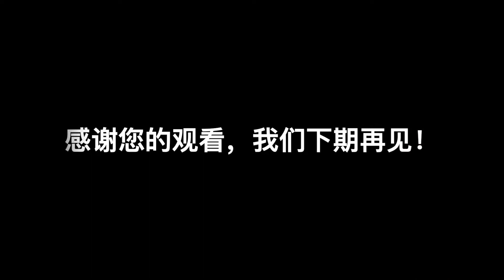第一次尝试做卤菜，结果出人意料 卤鸡翅 卤鸡蛋 卤豆腐【小布的一日三餐】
朋友告诉我做卤菜非常简单省时，所以立马动手，结果大受欢迎！

食材：鸡翅，豆腐，鸡蛋，八角、花椒、桂皮、香叶等，一勺老抽、生抽、料酒，生姜和冰糖